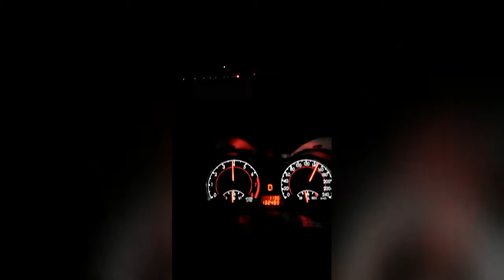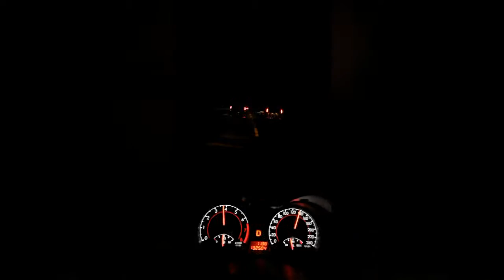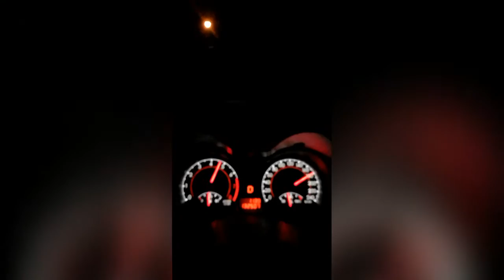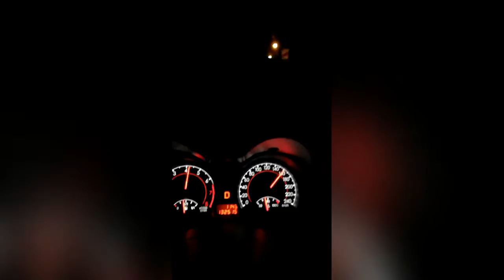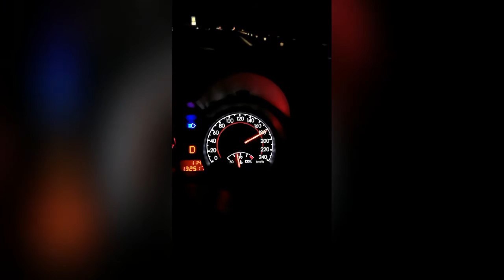TOPSPEED PERSONA ELEGANCE VS PREVE VS MYVE- NIGHT MOOD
Topspeed persona